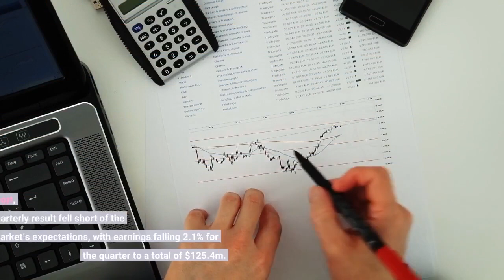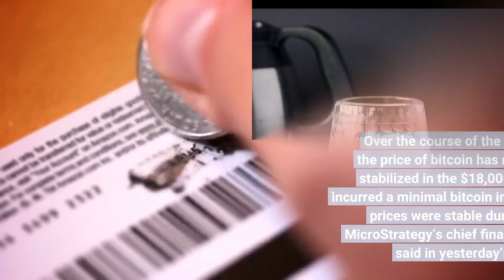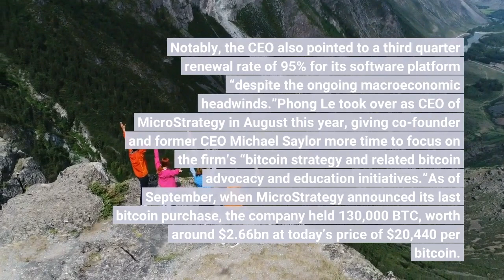MicroStrategy Third Quarter Earnings Report Falls Short of Expectations –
Bitcoin (BTC) bull Michael Saylor’s company MicroStrategy delivered earnings that fell short of expectations on Tuesday, despite relatively stable bitcoin prices during the quarter. According to the earnings report, MicroStrategy’s quarterly result fell short of the market’s expectations, with earnings falling 2.1% for the quarter to a total of $125.4m. The expectation was that MicroStrategy would post quarterly earnings of $127.58. Despite the disappointing earnings, shares of MicroStrategy rose by 1.09% in after-hours trading on Tuesday to $260. The slight gain followed a loss of 3.85% for the day during regular market hours yesterday. Year-to-date, MicroStrategy shares are now down close to 54%. MicroStrategy’s massive holding of bitcoin has put pressure on the firm’s bottom line this year, after a downturn in the bitcoin market has pushed the price of the cryptocurrency down from around $46,000 at the beginning of the year to just over $20,000 as of today. Over the course of the third quarter, however, the price of bitcoin has moved less, and instead stabilized in the $18,000 to $25,000 range.“We incurred a minimal bitcoin impairment charge as bitcoin prices were stable during the third quarter,” MicroStrategy’s chief financial officer Andrew Kang said in yesterday’s earnings report. He added that the firm acquired 301 additional bitcoins for the quarter, and remains “the world’s largest publicly traded corporate owner of bitcoin.”At the same time, comments from the company’s new CEO, Phong Le, made it clear that MicroStrategy’s original business intelligence products are still popular in the marketplace.“For the third quarter, MicroStrategy achieved strong 51% growth year-over-year in subscription services revenues, record growth year-over-year in current subscription billings, and total revenue growth year-over-year on a constant currency basis,” Le said. Notably, the CEO also pointed to a third quarter renewal rate of 95% for its software platform “despite the ongoing macroeconomic headwinds.”Phong Le took over as CEO of MicroStrategy in August this year, giving co-founder and former CEO Michael Saylor more time to focus on the firm’s “bitcoin strategy and related bitcoin advocacy and education initiatives.”As of September, when MicroStrategy announced its last bitcoin purchase, the company held 130,000 BTC, worth around $2.66bn at today’s price of $20,440 per bitcoin.